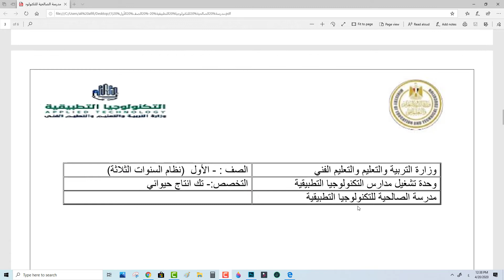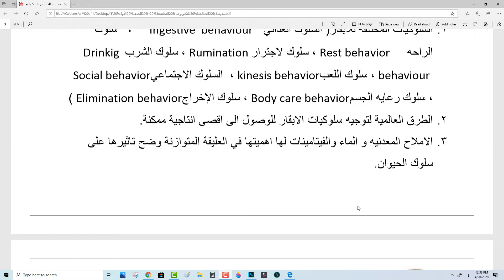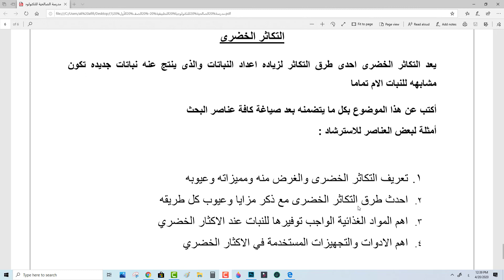جميع المشاريع البحثية للتعليم الفني مدرسة الصالحية للتكنولوجيا التطبيقية الصف الأول الثانوي 2020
جميع المشاريع البحثية مدرسة الصالحية للتكنولوجيا التطبيقية   الصف الأول 2020
المشاريع البحثية للطلاب,المشاريع البحثية للصف الثالث الاعدادى,
المشاريع البحثية للصف الرابع,المشاريع البحثية للصف الثاني الاعدادي,
المشاريع البحثية للمرحلة الاعدادية,المشاريع البحثية للصف الاول الاعدادى,المشاريع البحثية لطلاب الازهر,المشاريع البحثية وزارة التربية والتعليم,مواضيع المشاريع البحثية,عرض مواضيع المشاريع البحثية,
موضوعات المشاريع البحثية,المشاريع البحثيه للصف الخامس الابتدائي,
المشاريع البحثية الازهرية,اسماء المشاريع البحثية